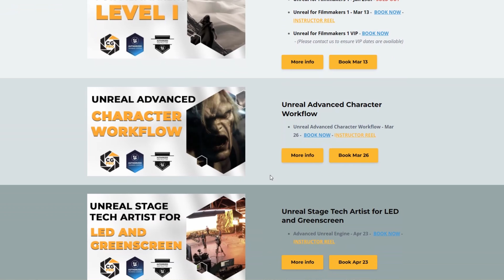CG Pro Testimonial by Alex Pearce from Lightsail VR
Alex talks about how our Unreal for Filmmaker's course helped him on one of his first Unreal projects at Lightsail VR.  Learn Unreal | Intro to Unreal | Unreal Class | Online and LIVE